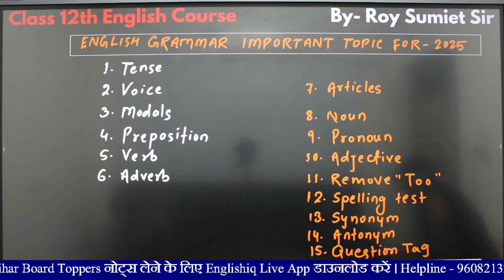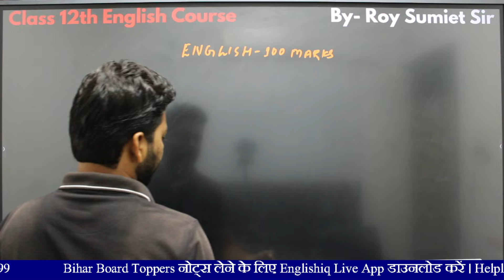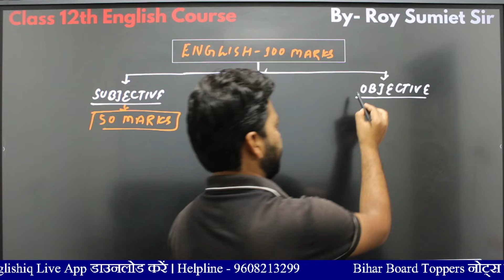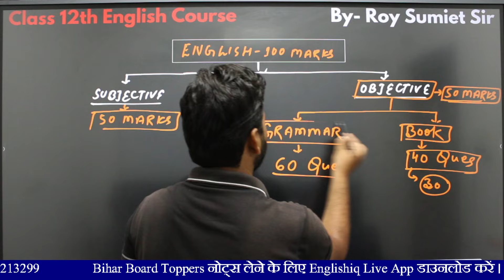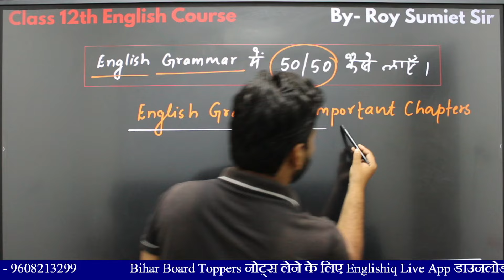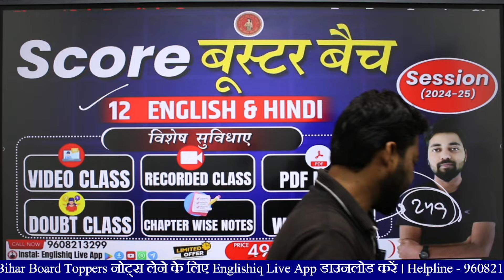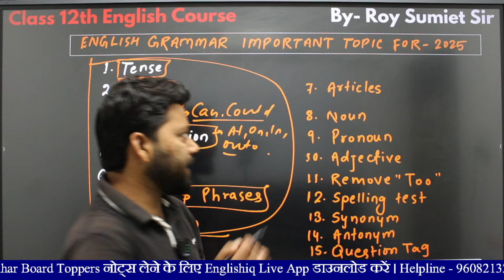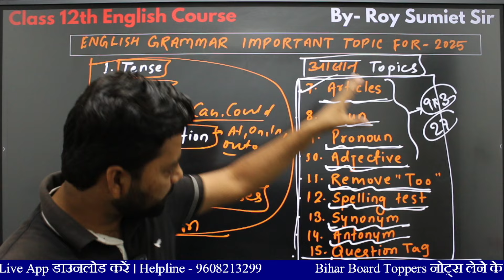Class 12th English Grammar Important Topics For Board Exam 2025। English Grammar Complete Syllabus